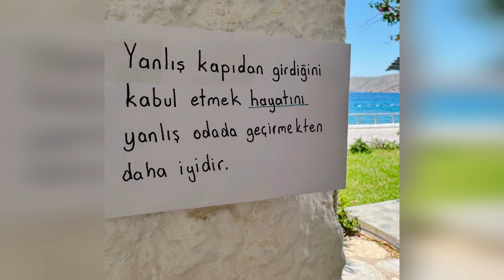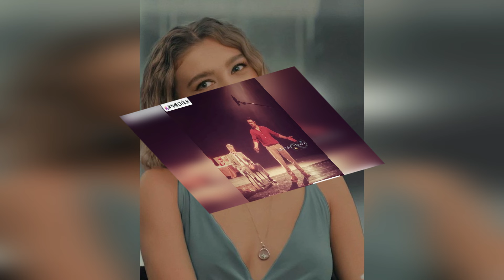La nueva novia de Halil es Cemre Baysel. Aquí está el primer movimiento de los amantes.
Sıla Türkoğlu.
Desacuerdo entre Halil İbrahim Cyehan y Melisa Döngel.
¿Qué vivió Halil İbrahim Ceyhan con Melisa Döngel en el set de la serie de televisión Son Bilet, a la que se unió en el último momento?
Aquí están todos los detalles de aquella pelea que conmocionó a todos.
La película The Last Ticket se prepara para ser una de las producciones más ambiciosas.
Se reveló que Halil İbrahim Ceyhan, quien interpretará a un actor de teatro en la película, participará en escenas muy valientes en esta película.
Halil İbrahim Ceyhan interpretará a un personaje muy extremo en esta película.
Halil İbrahim Ceyhan, que anteriormente tenía reglas estrictas sobre los besos, eliminó esta regla en la serie de televisión KİRLİ SEPETİ.
Parece que Halil İbrahim eliminará la regla de hacer el amor después de la regla del beso de Ceyhan.
Se dice que Halil İbrahim Ceyhan eliminará esta regla con Melisa Döngel.
Según la información que he recibido, en esta película hay escenas muy cercanas entre Melisa Döngel y Halil İbrahim Ceyhan.
Es posible que experimentes una pequeña sorpresa al ver a Halil İbrahim Ceyhan en estas escenas.